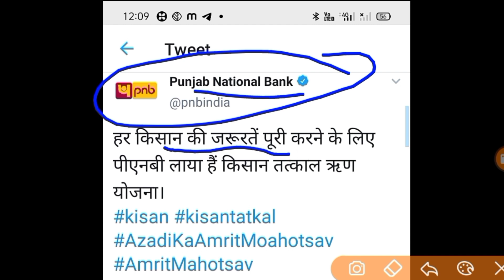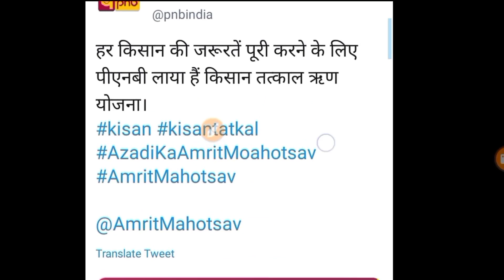शेतकऱ्यांसाठी आनंदाची बातमी 50,000 तात्काळ कर्ज मिळणार नवीन योजना सुरू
important Chapter
00:00 - Introduction
00:24 - niyamit karjmafi

Topic covered :-